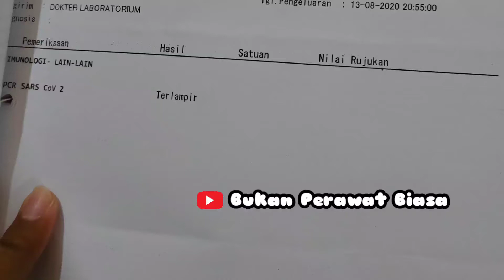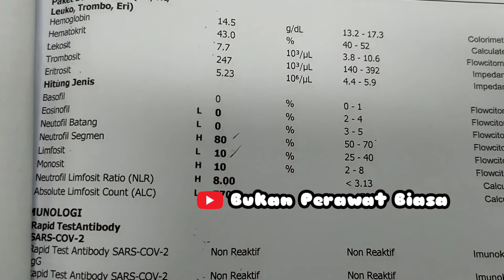apa itu tes darah